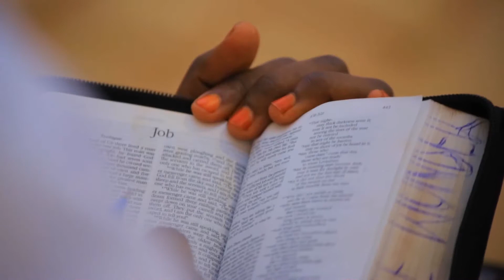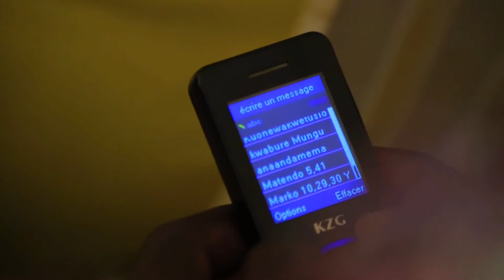Apostle Wilfred Rugumba